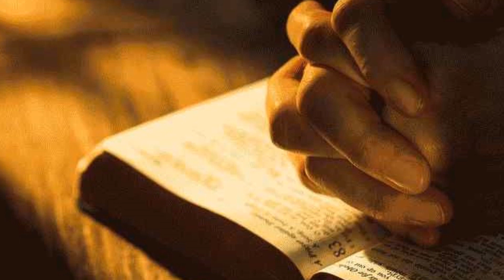65, ΧΑΙΡΕΙΝ ΜΕΤΑ ΧΑΙΡΟΝΤΩΝ & ΚΛΑΙΕΙΝ ΜΕΤΑ ΚΛΑΙΟΝΤΩΝ Ρωμ 12,15 Ομιλία από τον τυφλό βοσκό Ι Χασιώτη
65, Να χαίρεστε με τη χαρά των άλλων και να κλαίτε με τον πόνο τους, (Ρωμ.12,15), ομιλία από τον τυφλό βοσκό Χασιώτη Ιωάννη Χασιώτη, γνώστη του κειμένου της Καινής Διαθήκης, από τη Μηλιά Μετσόβου, Την ομιλία επιμελήθηκε και παρουσίασε, ο κύριος Βλαχόπουλος Γεώργιος, από την ηλεκτρονική εφημερίδα των Γρεβενών, greveniotis.gr,